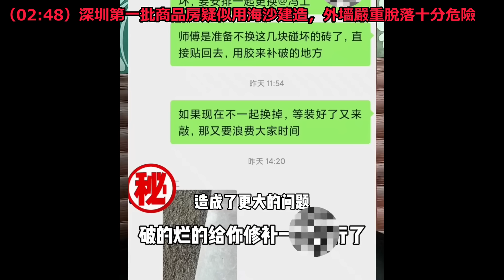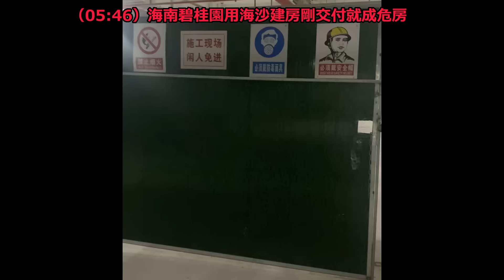地產時代落寞，天量劣質房50年也拆不完，深圳第一批海砂房岌岌可危，恆大千億項目柱子全被海砂腐蝕，還沒入住就成了危房，危樓數量遙遙領先#房子質量#房子#房子驗收#地產涼涼#の建物#大陸房產#未公開的中國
（02:48）深圳第一批商品房疑似用海沙建造，外墻嚴重脫落十分危險
（05:46）海南碧桂園用海沙建房剛交付就成危房
（06:59）北京回遷房不但偷工減料，就連施工隊也是英語老師教的